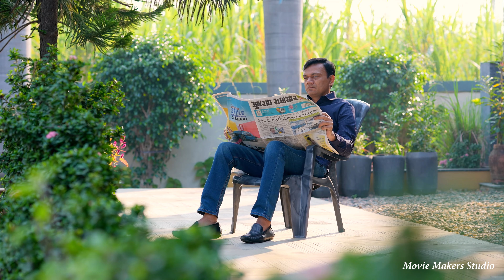Best New Family Song | Vidaai Song - Bhooma Trivedi | Navadiya Family | Movie Makers Studio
My little Girl, Don’t cry for me
I’ll be right by your side.
I’d never miss out on this day
that you become a bride.

I’m here with you to hold your hand
and give your heart away
To a man God chose to take care of you
forever from this day.

Today, I place your hand in his
with blessings and with pride.

Video Related Search:
New Family Song
Best Family Song
New Best Family song
Vidaai Song Family Song
Pre wedding shoot In Surat
Wedding studio In Surat